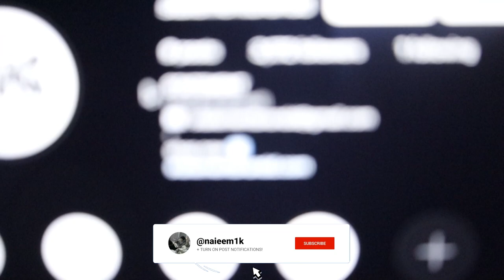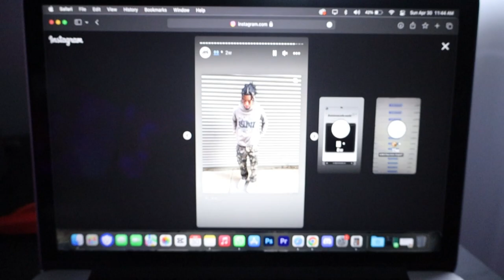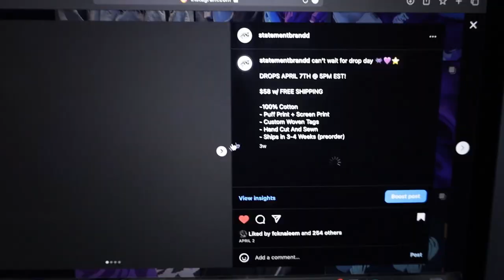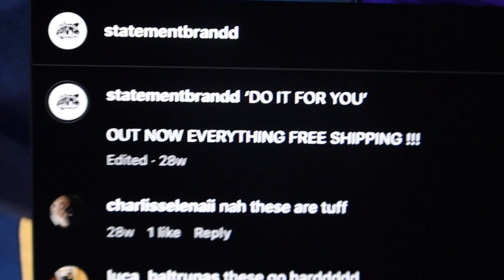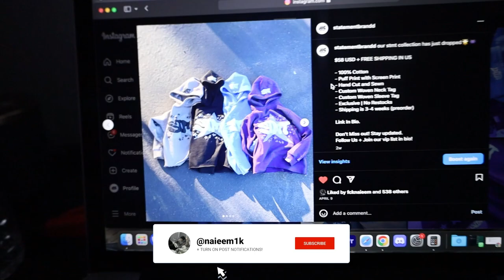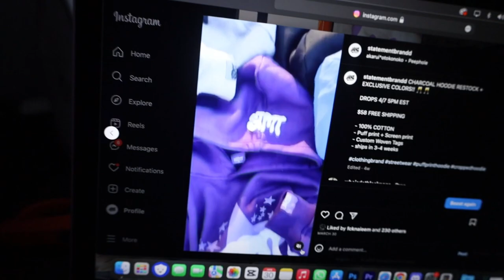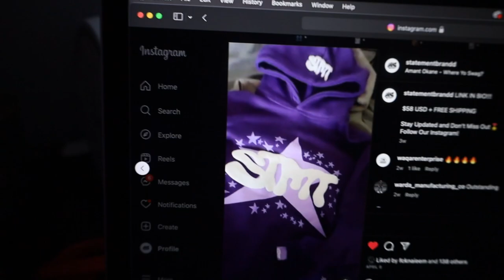How I Market My 5 FIGURE Clothing Brand At 15 * $5K A DAY *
How Tiktok changed my life to make 5 Figures with my clothing brand at 15 years old.

How To Market Your Clothing Brand IN 2023 * $5K A DAY *

DM IG OR MY DISCORD TO JOIN MY SERVER!

MY BRAND

PERSONALS